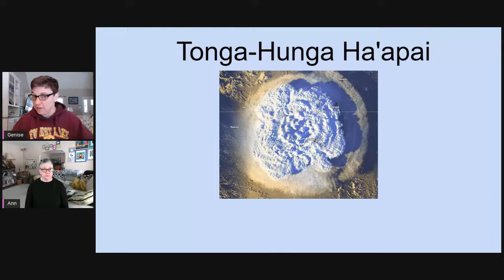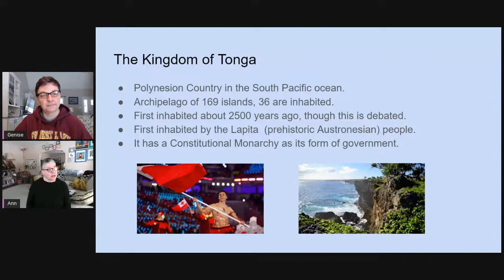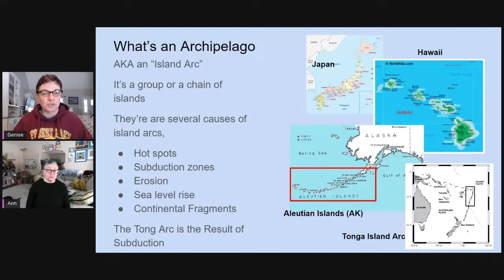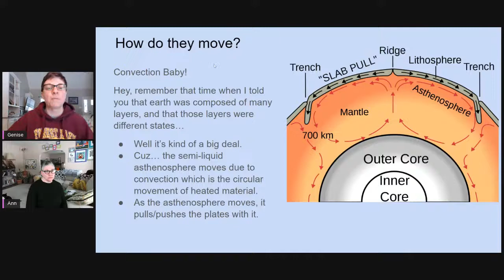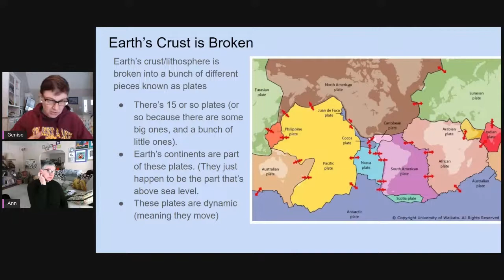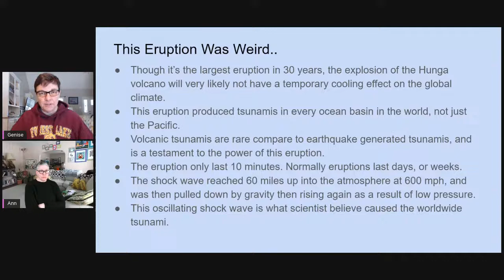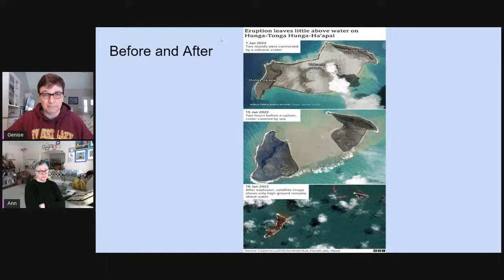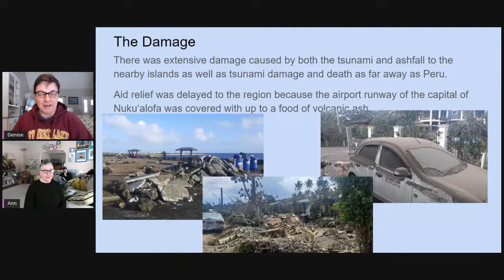Talkin' About Tonga Today!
Join the Brothers Sisters TODAY 3:00 pm EST/2:00 pm  CST as we discuss Tonga, the history, and the Volcanic Eruption that has devastated this Pacific Kingdom.